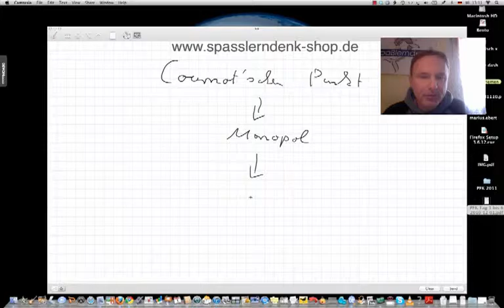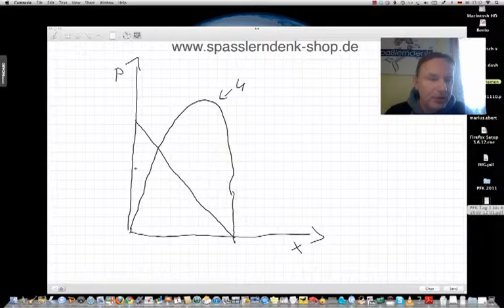Cournotscher Punkt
Was ist der Cournotsche Punkt?